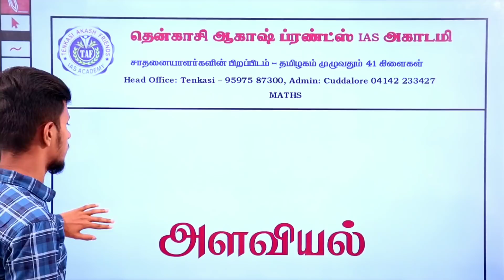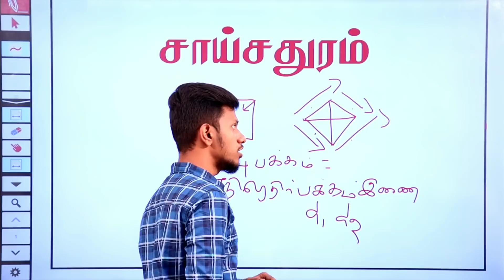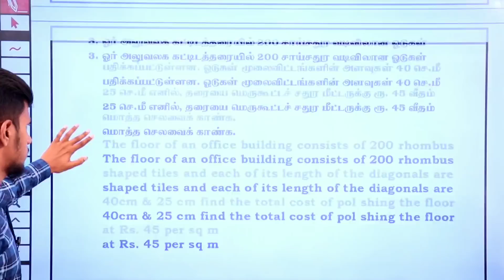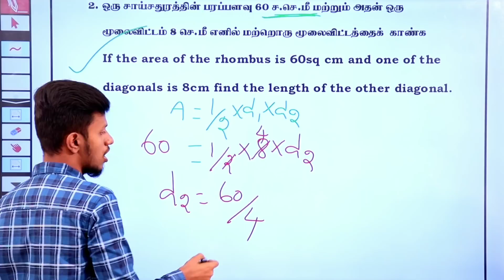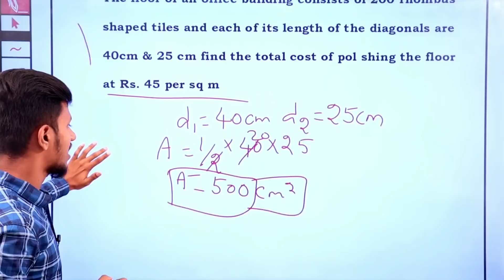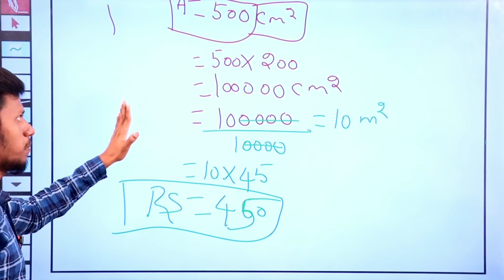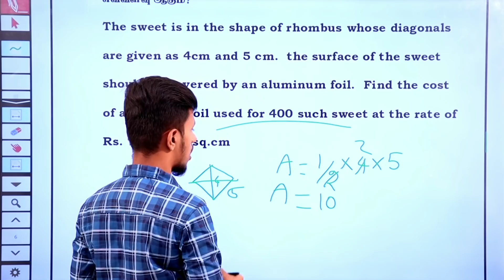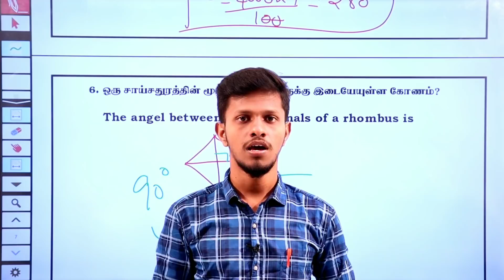TNPSC GR I, II, II(A), IV | MATHS | அளவியல் - இணைகரம் | DAILY⏱10 MINS | DAY 18 | TAF IAS Academy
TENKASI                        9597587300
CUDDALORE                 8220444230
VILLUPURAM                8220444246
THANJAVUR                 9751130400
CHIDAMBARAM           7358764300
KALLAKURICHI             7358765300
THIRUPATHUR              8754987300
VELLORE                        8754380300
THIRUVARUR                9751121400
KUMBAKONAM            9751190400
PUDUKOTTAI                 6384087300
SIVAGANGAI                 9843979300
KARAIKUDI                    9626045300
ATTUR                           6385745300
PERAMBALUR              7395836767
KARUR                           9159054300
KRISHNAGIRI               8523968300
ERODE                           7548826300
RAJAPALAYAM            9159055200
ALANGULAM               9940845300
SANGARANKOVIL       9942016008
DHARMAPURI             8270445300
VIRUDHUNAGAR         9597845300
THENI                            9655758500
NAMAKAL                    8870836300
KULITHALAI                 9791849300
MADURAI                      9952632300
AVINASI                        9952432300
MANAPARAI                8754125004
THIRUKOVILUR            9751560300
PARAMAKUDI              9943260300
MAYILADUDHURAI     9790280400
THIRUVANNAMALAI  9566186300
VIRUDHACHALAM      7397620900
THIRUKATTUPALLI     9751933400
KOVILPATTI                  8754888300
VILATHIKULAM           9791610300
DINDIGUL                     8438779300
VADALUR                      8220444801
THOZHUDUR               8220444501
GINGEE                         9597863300